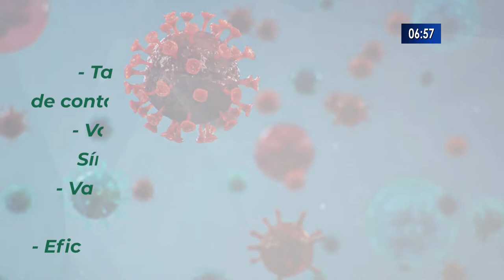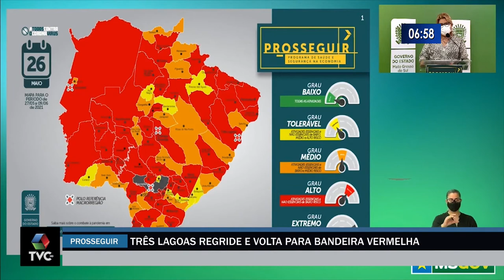Três Lagoas Volta Para Bandeira Vermelha No Prosseguir, Nível Alto De Contágio